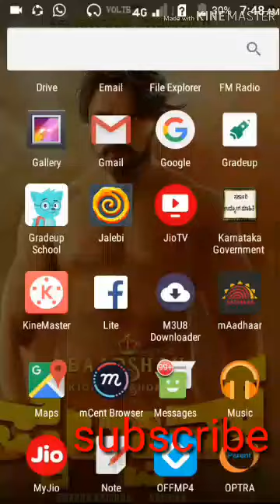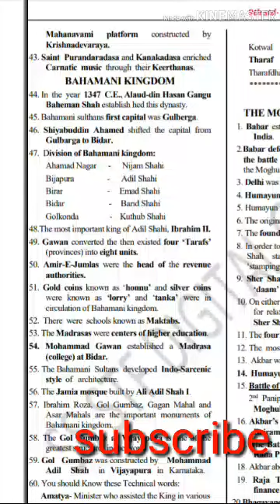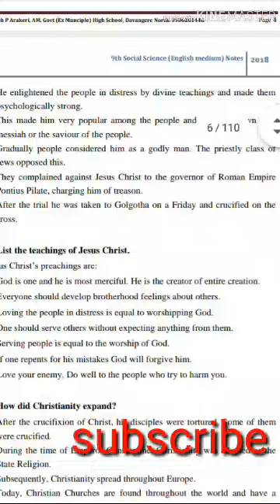Social Science KARNATAKA Notes download